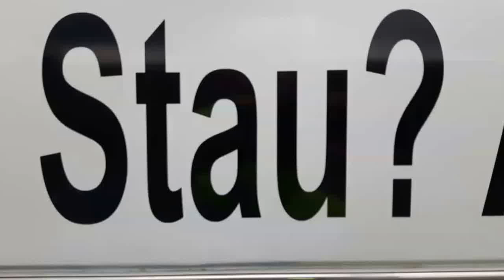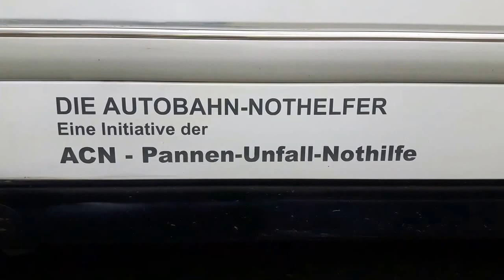Das Stau-Mobil in Hamburg - Mehr Aufmerksamkeit für die Unfallgefahr an Stauenden (14.07.17)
Unfallgefahr an Stauenden